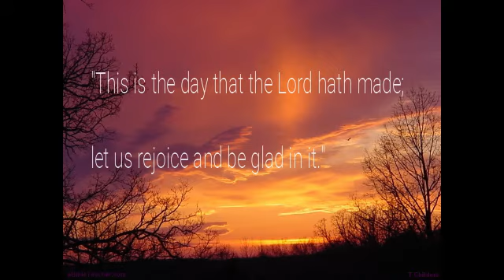Today's Message 12/05/18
Today's message,Relegion